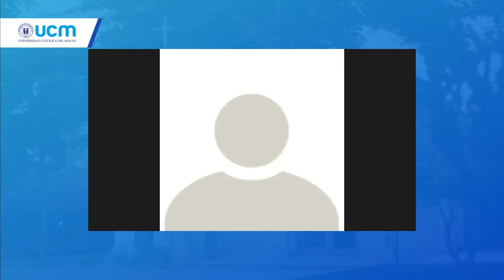Sur Maule en la UCM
Charla y conversación de la Feria Saludable Virtual UCM.